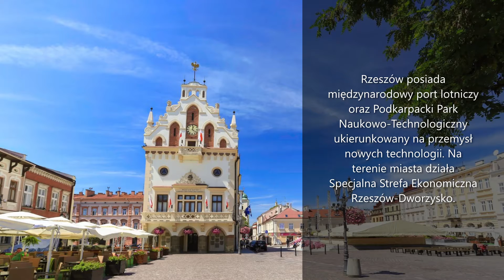Rzeszów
Zapraszam na prezentację Miasta - Rzeszów

Jeżeli filmik się podobał pozostaw subskrypcję mojego kanału i pozostaw pod filmiku łapkę w górę